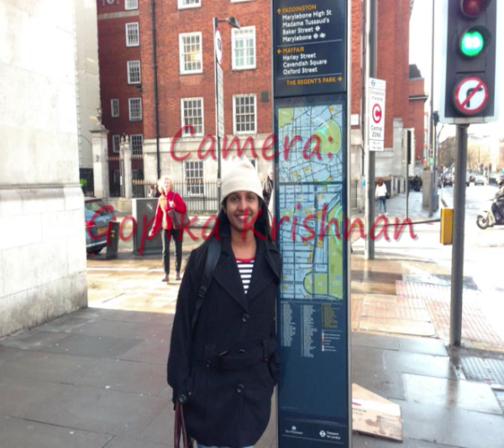What should be your normal HbA1c?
Educated patients with diabetes aim for normalising sugar values like those without diabetes.However hazards of low sugars are much more catastrophic than persistently high sugars.Each patient should aim for HbA1c, customized according to their duration of diabetes and other multiple parameters as decided by treating multidisciplinary diabetes team.This video is part of JDC Gems presented by Jothydev Kesavadev.